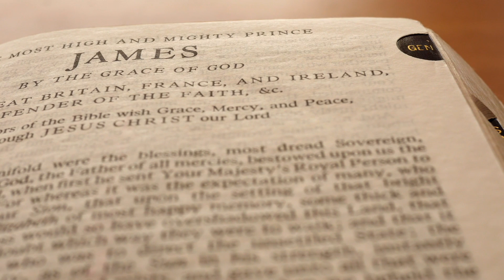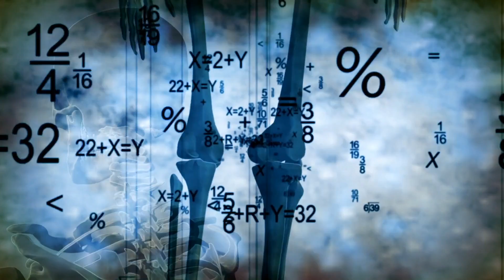Why I'm Catholic Series - An Introduction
Different people become Catholic (or don't become Catholic) for different reasons. Not every reason that appeals to me will appeal to another. This is the first of a few videos explaining what motivated me, in particular, to become Catholic